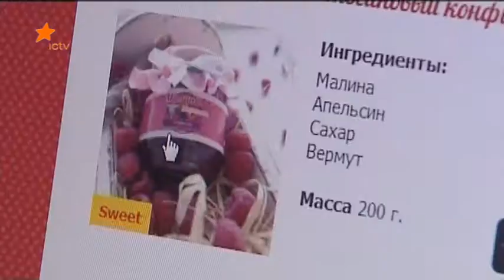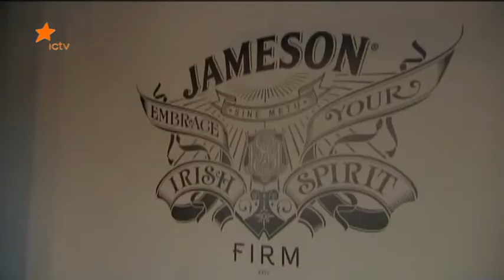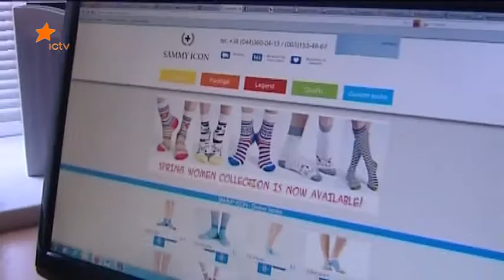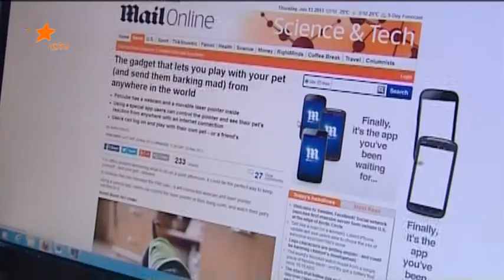Small businesses in Ukraine (by Mykhailo Malyi)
Brave small business start ups in Ukraine. TV story by Mykhailo Malyi for ICTV channel, Ukraine.